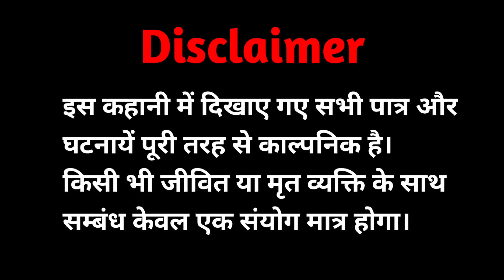गरीब बुढ़िया और तीन चोर || hindi kahani | moral story